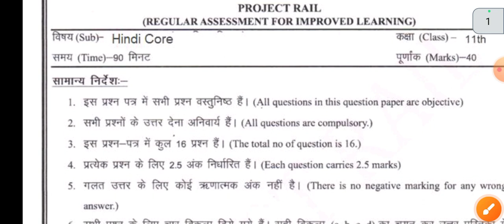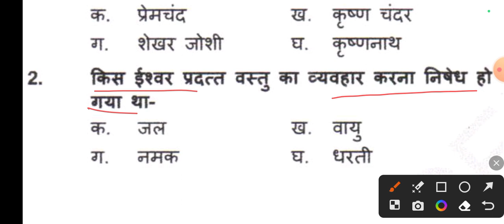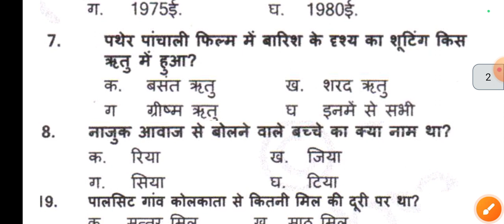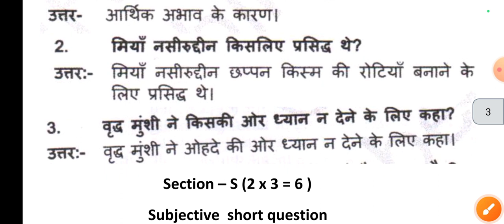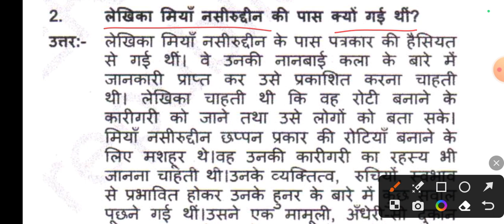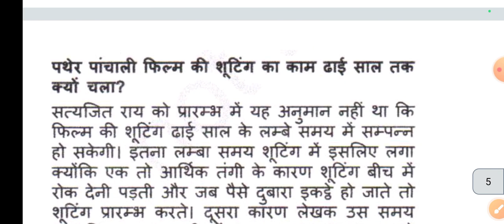Class 11th Hindi Core (हिन्दी कोर) Weekly Test Important Question JAC Board Exam इससे बाहर